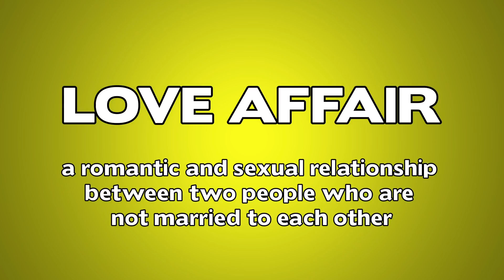Love Affair Meaning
Video shows what Love Affair means. Love Affair meaning and definition in our video dictionary. Learn how to say Love Affair with free pronunciation English Dictionary.
Is there a word you'd like us to help you pronounce?